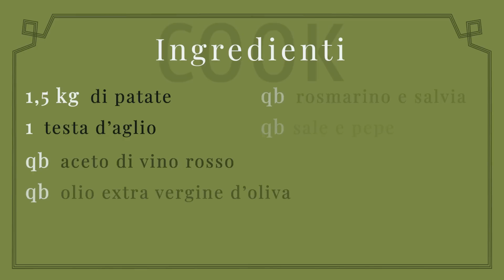Patate al forno alla maniera di Jamie Oliver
( CorriereTv ). Guarda il video su Corriere